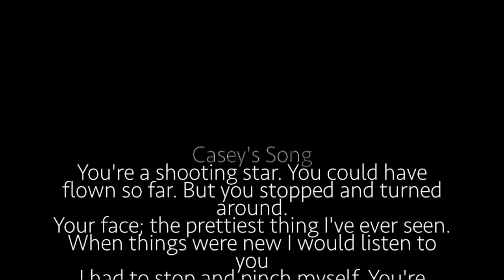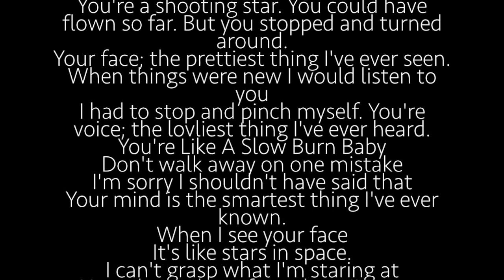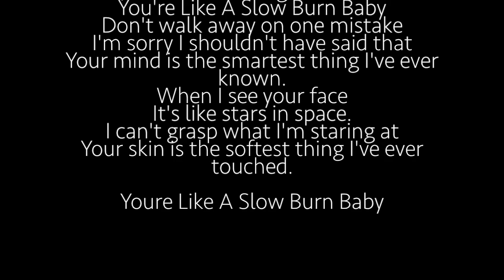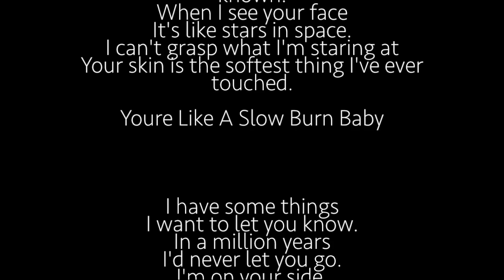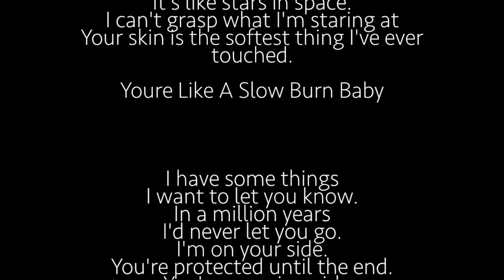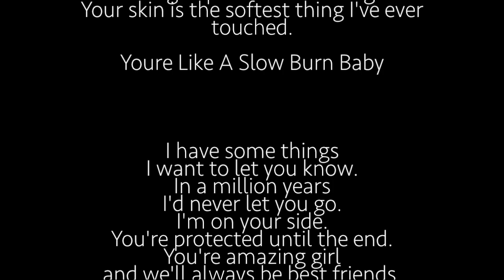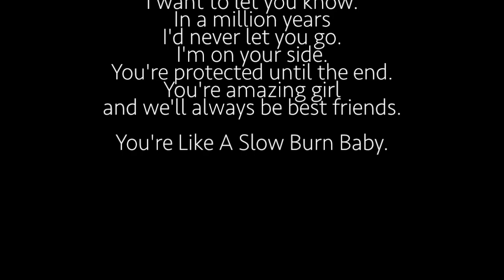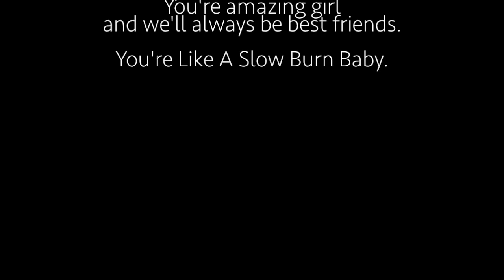Casey's Song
A ballad about the greatest person i've ever met.